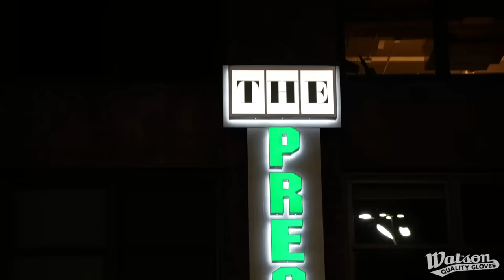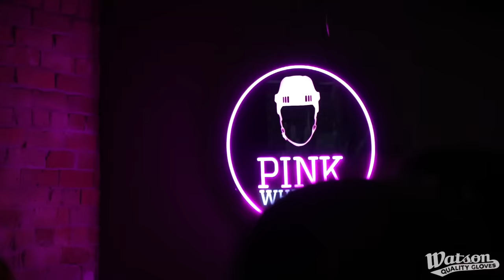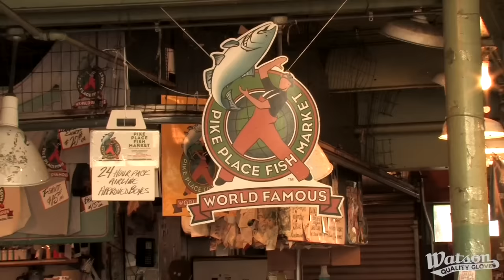BIZ TEACHES MARSHAWN LYNCH HOW TO SCRAP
Here is a behind the scenes look at our trip to the Winter Classic. From Biz hanging with Marshawn Lynch to RA catching a fish and its ALL presented by WATSON GLOVES.